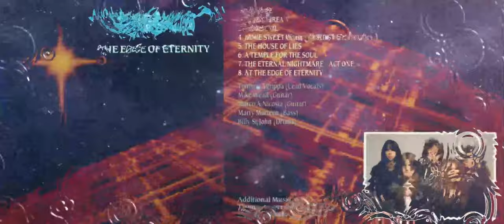Hexenhaus – The Edge Of Eternity (1990) full album *Lyrics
Country: Sweden

1- Prelude
2- Toxic Threat 1:07
3- Prime Evil 5:18
4- Home Sweet Home (Ward Sweet Ward) 9:42
5- The House Of Lies 13:30
6- A Temple For The Soul 18:40
7- The Eternal Nightmare - Act One 20:18
8- At The Edge Of Eternity 24:44

Bass – Marty Marteen
Drums – Billy St. John
Guitar – Marco A. Nicosia, Mike Wead
Vocals – Tommie Agrippa

Published By – Copyright Control
Manufactured By – Caroline Records, Inc.